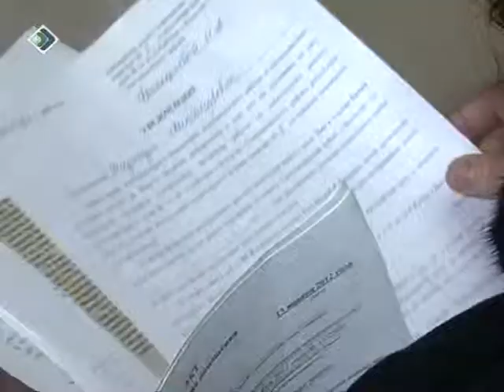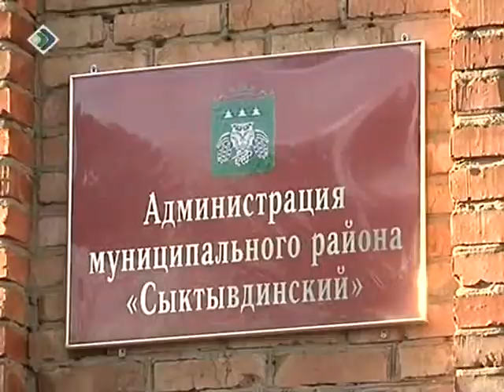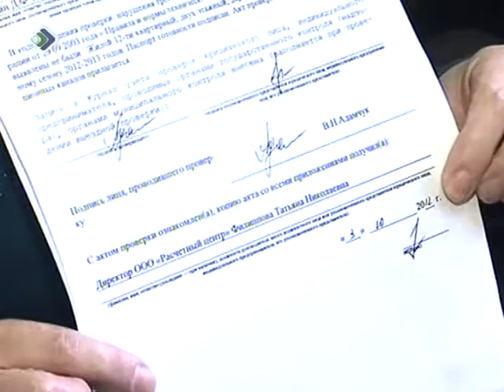Телезащитник 12 10 2012